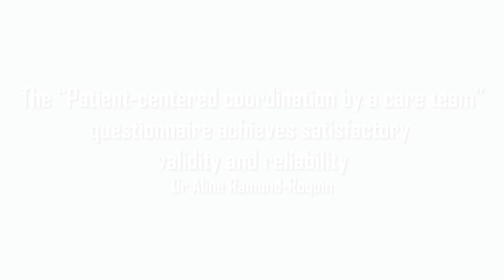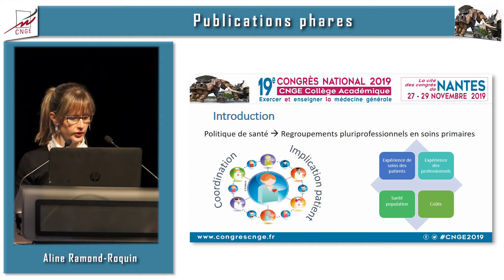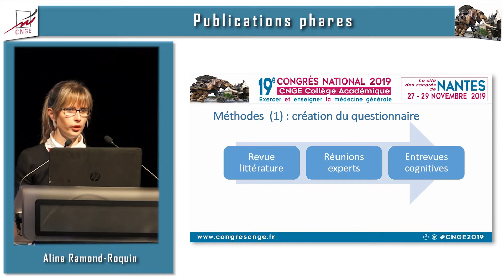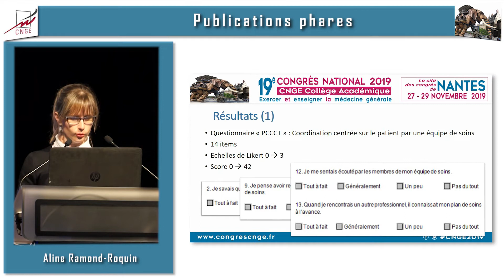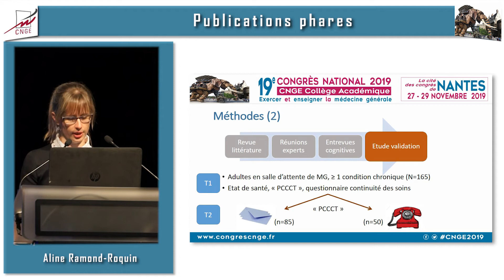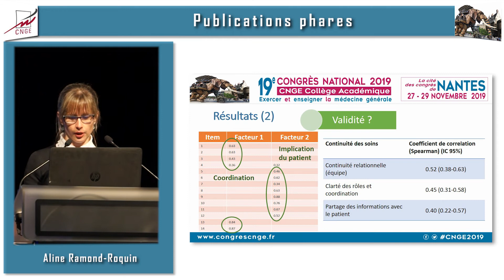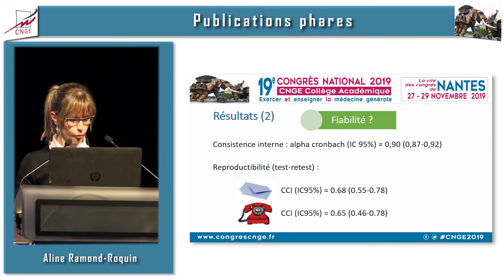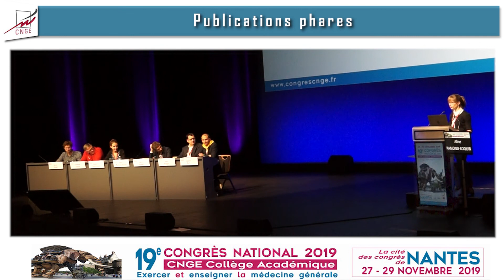CNGE 2019 - Publications phares (4/7)